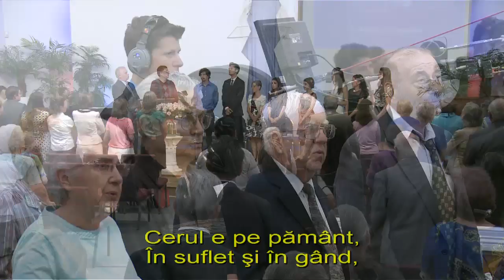"Întrebări despre Sabat" - Mihai Zgunea